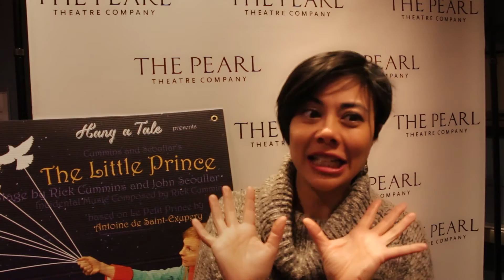The Little Prince at the Pearl on 42nd Street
The Little Prince at the Pearl Theater off Broadway on 42nd Street in Manhattan though March 22nd 2015.